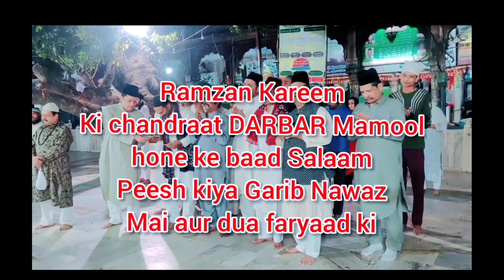Ramzan chand rat ajmer sharif dargah salam pes | रमज़ान चाँद रात अजमेर शरीफ दरगाह सलाम पेस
Hello friends
aapko is video mai ajmer sharif dargah mai Ramzan ki chand rat manayi gayi or chand rat ke din dargah sharif mai salam pes kara gaya or aapko is video mai ajmer dargah sharif ka live didar bhi karaya gaya doato is video ko pura dekhe or dekhane ke bad aage se aage share kare thanks